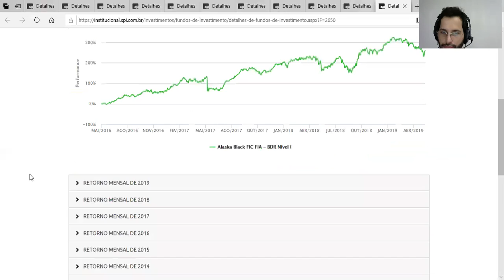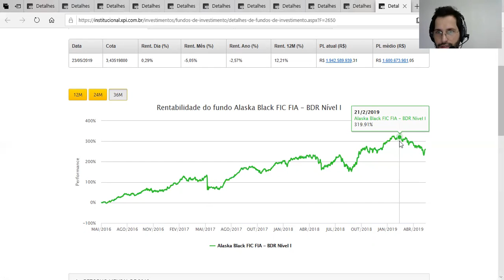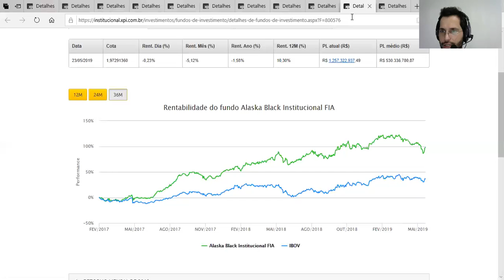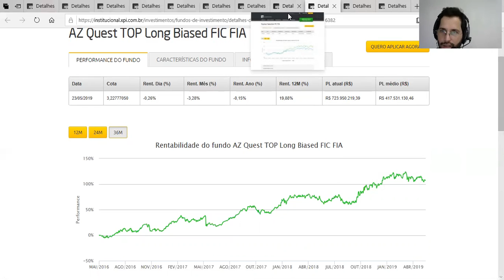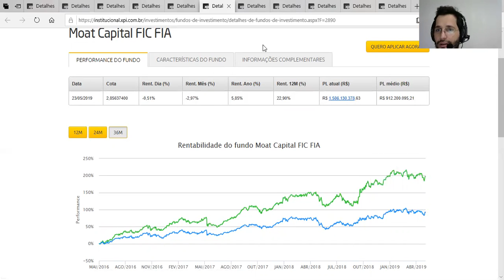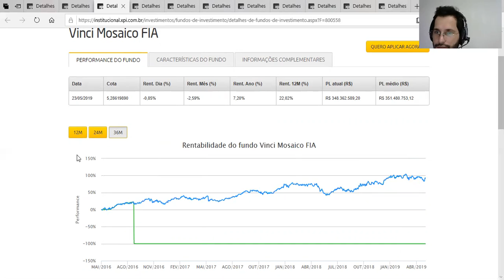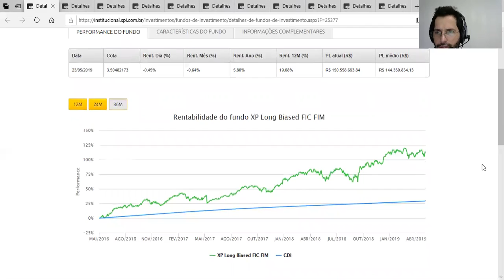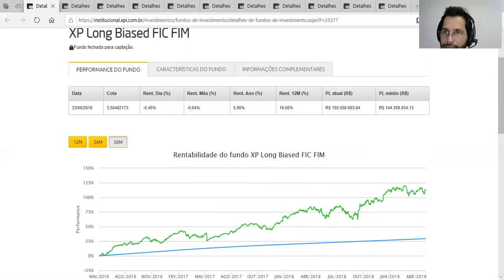Top 10 fundos 36 meses 25052019